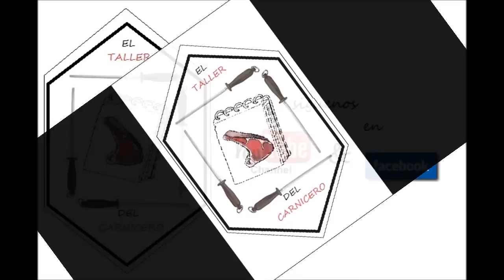Adornos para carniceria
decoracion de expositores de carniceria

[una vez  terminado el adorno dejar reposar unas horas sumergido en agua en el frigorifico para que las ramitas se abran ]
EL TALLER DEL CARNICERO [ YOUTUBE & FACEBOOK ]